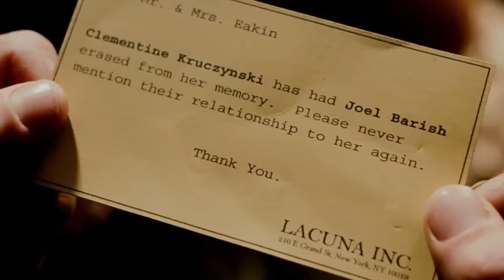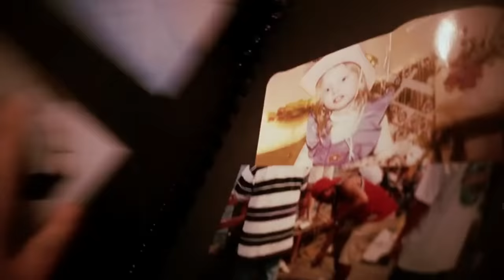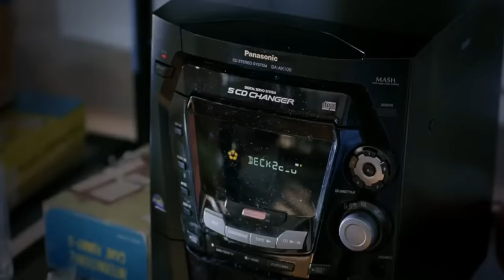Eternal Sunshine of the Spotless Mind Movie Review/Plot In Hindi & Urdu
Credits
Distributed by
Focus Features

Production companies
Anonymous Content
This Is That

Directed by
Michel Gondry

Screenplay by
Charlie Kaufman

Story by
Charlie Kaufman
Michel Gondry
Pierre Bismuth

Produced by
Steve Golin
Anthony Bregman

Cinematography
Ellen Kuras

Edited by
Valdís Óskarsdóttir

Jon Brion

Synopsis
After a fight, Joel Barish discovers that his girlfriend Clementine Kruczynski has had her memories of him erased by the New York City firm Lacuna. Heartbroken, he decides to undergo the same procedure. In preparation, he records a tape for Lacuna, recounting his memories of their volatile relationship. The Lacuna employees work on Joel's brain as he sleeps in his apartment so that he will wake up with no memory of the procedure. One employee, Patrick, leaves to see Clementine; since her procedure, he has been using Joel's and Clementine's memories as a guide for seducing her. While the procedure runs on Joel's brain, technician Stan and secretary Mary party, Joel re-experiences his memories of Clementine as they are erased, starting with their last fight. As he reaches earlier, happier memories, he realizes that he does not want to forget her. His mental projection of Clementine suggests that Joel hide her in memories that do not involve her. This halts the procedure, but Stan calls his boss, Howard, who arrives and restarts it. Joel comes to his last remaining memory of Clementine: the day they first met, on a beach in Montauk. As the memory crumbles around them, Clementine tells Joel to meet her in Montauk. In Joel's apartment, while Stan is outside, Mary tells Howard she is in love with him and they kiss. Howard's wife arrives, and, from the street, sees them through the window. Furious, she tells Howard to tell Mary the truth: that Mary and Howard previously had an affair, and that Mary had her memories erased. Disgusted, Mary steals the Lacuna records and mails them to the patients, including Joel and Clementine. Joel wakes up, his memories of Clementine erased. He impulsively goes to Montauk and meets Clementine on the train home. They are drawn to each other and go on a date to the frozen Charles River in Boston. Joel drives Clementine home and Patrick sees them, realizing they have found each other again. Joel and Clementine receive their Lacuna records and listen to their tapes. They are shocked by the bitter memories they had of each other, and almost separate a second time, but agree to try again.